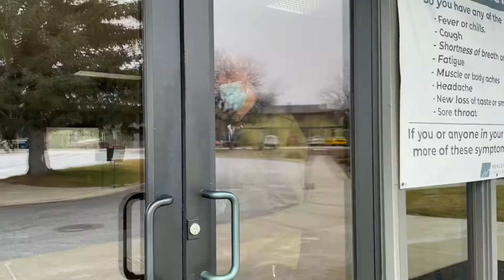The Golden Boys Ep. 2 - Get Connected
Mercer Creek Production Studios presents the second episode of "The Golden Boys"!

We couldn't help ourselves. We had to find out what happens to Paul and Rico. It looks like they could get out a little more and getting plugged in at church is a great option! As we continue to move forward, there are plenty of opportunities for you to get connected in a small group, start serving in a ministry, join a ministry and find community, and more!